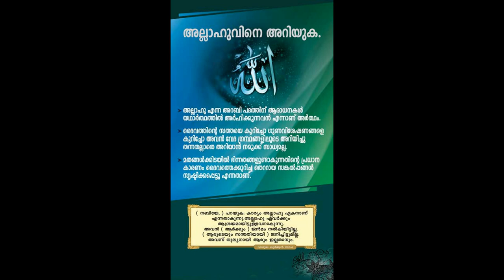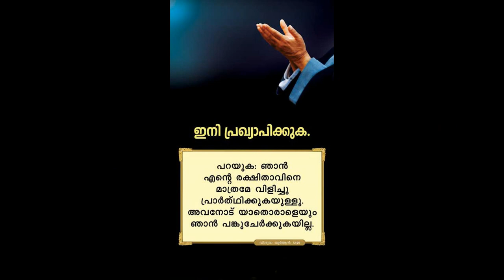know about allah u അല്ലാഹുവിനെ അറിയുക malayalam insightofislam.com malayalam